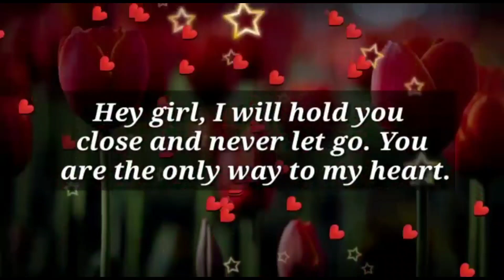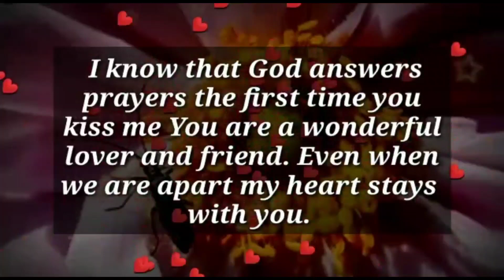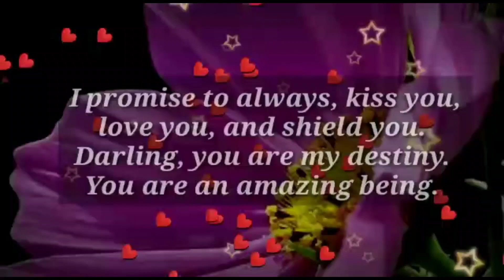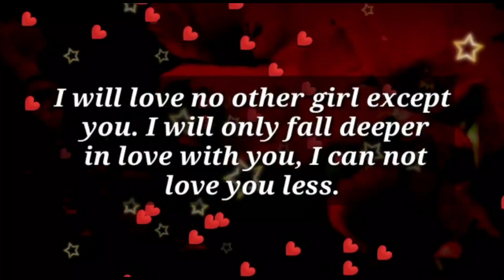Hey girl, Your body is perfect for me... 💗✨🌈❤